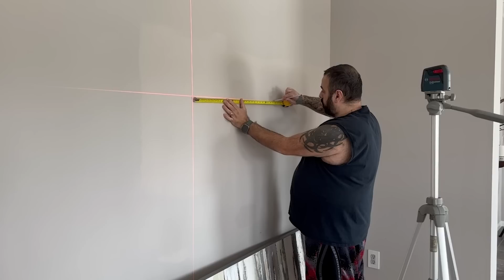DEPILADOR DE COSTAS + TOMEI TORTA NA CARA DO MEU FILHO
Após 5 anos da venda da My Vip Box, voltamos ao ramo de redirecionamento de encomendas, personal shopper, conheça a SHIPLIM, cria sua conta grátis e tenha seu endereço nos Estados Unidos

Conheça o meu curso de Redirecionamento de Encomendas, Personal Shopper, Vender na Amazon, e muito mais